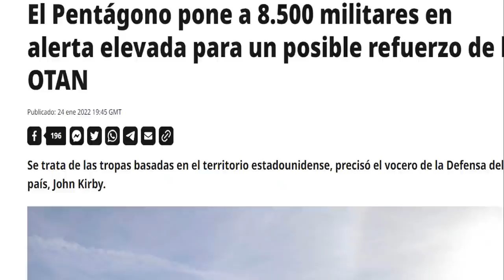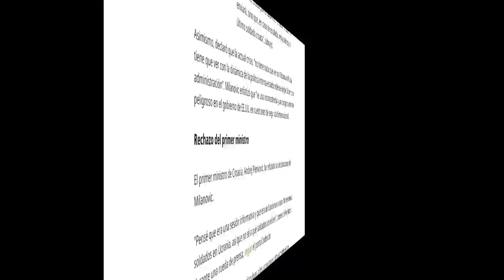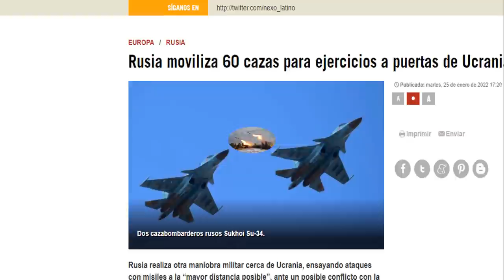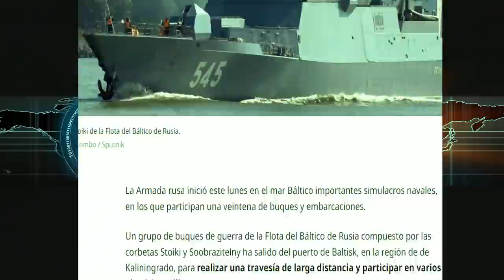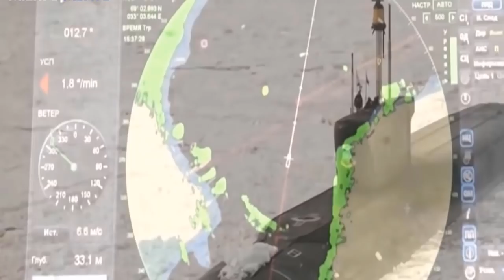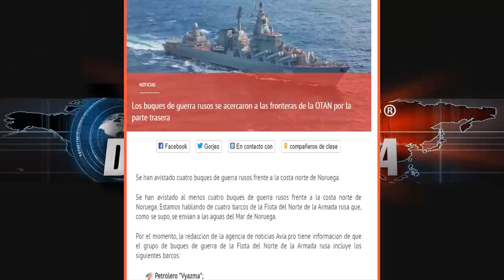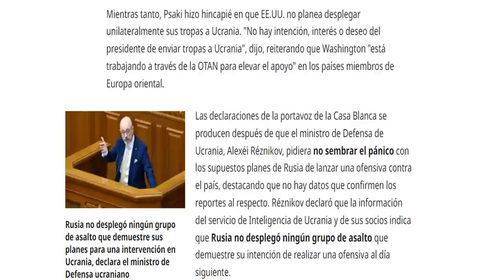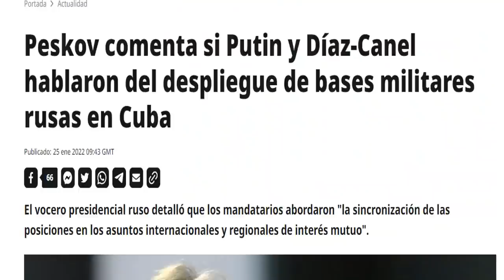RUSIA PREPARADA JOE BIDEN PLANEA ENVIAR 8500 TROPAS NOTICIAS EEUU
Estados unidos Planea el envió de tropas a Ucrania para presionar a Rusia
Reino Unidos advierte a Rusia si invade Ucrania de hacerlo pagar bien caro con sanciones increíbles.
Francia Amenaz4 a putin de costo económico si invade a ucrania
Ucrania desmiente una operación rusa en su contra por parte de Rusia y Estados unidos insiste en que si hay riesgo.
F 35 sufrio incidente en el Mar de china meridional se cree que pudo haber sido afectado por guerr4 electrónica de china.
Biden la embarró con periodista de fox news .
Putin despliega sus fuerzas en el mar negro y en el mediterraneo .